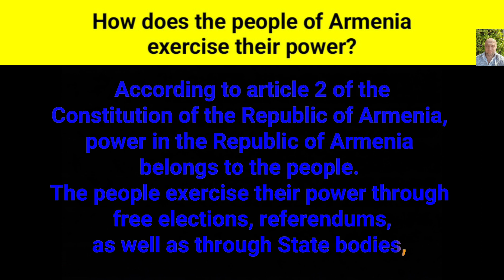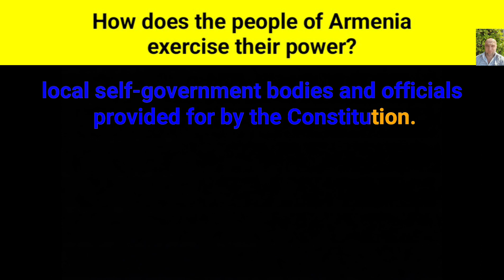How does the people of Armenia exercise their power?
According to article two of the Constitution of the Republic of Armenia, power in the Republic of Armenia belongs to the people. The people exercise their power through free elections, referendums, as well as through State bodies, local self-government bodies and officials provided for by the Constitution.